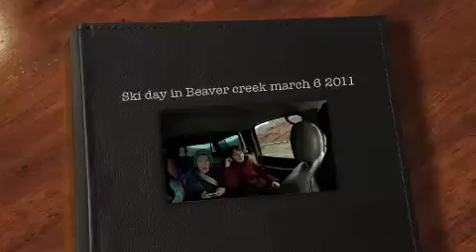Ski day in Beaver creek march 6 2011